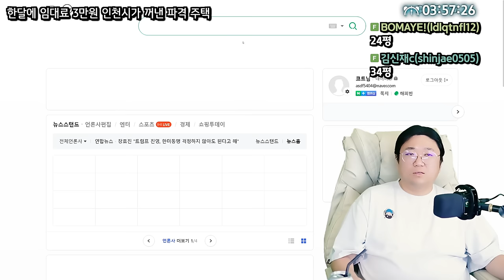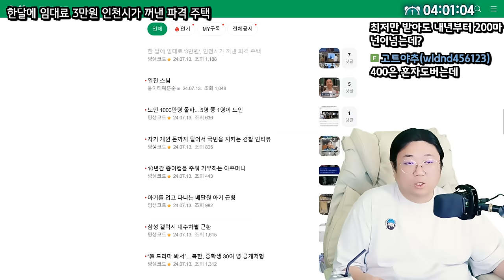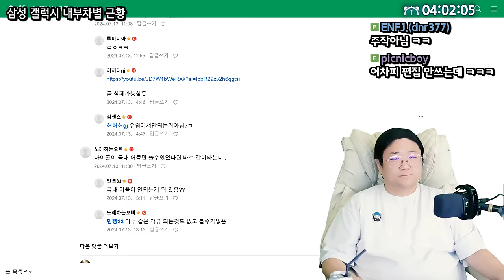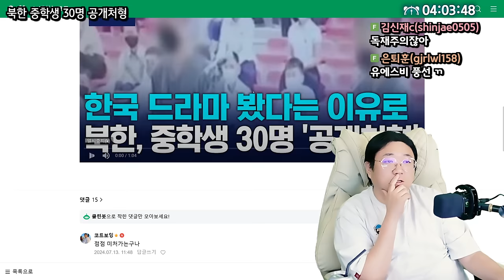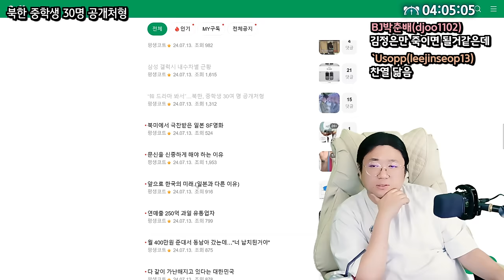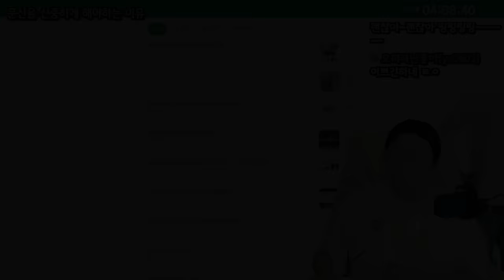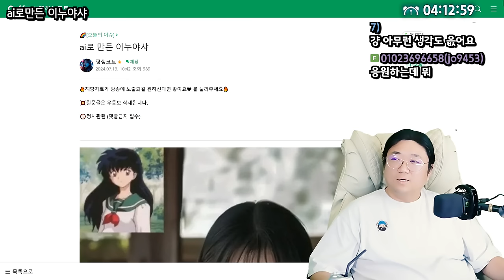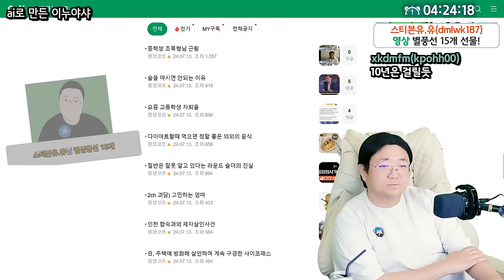하루에 천원,인천시가 꺼낸 파격 주택 (24.07.13-4)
0:00 29살인데 이 나이에 곰신하는거 오바야?
0:51 감전당한듯한 한전 직원이 나타났습니다
1:59 [썸네일] 인천시가 꺼낸 파격적인 3만원 주택
7:28 삼성 갤럭시 내수 차별 근황
9:00 북한 중학생 30명 공개처형
11:22 문신을 신중하게 해야하는 이유
12:58 ★너 지금 전자담배 빨았니?
18:06 ai로 만든 이누야샤

[음원출처]